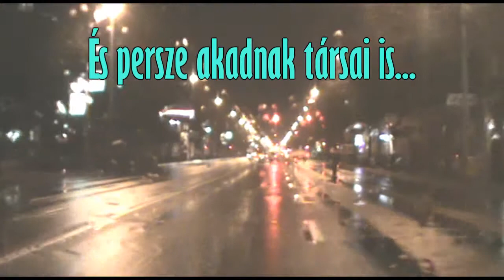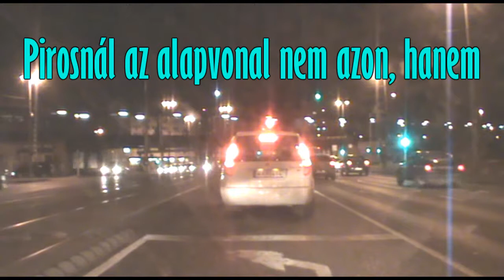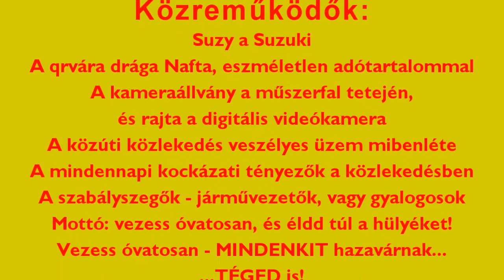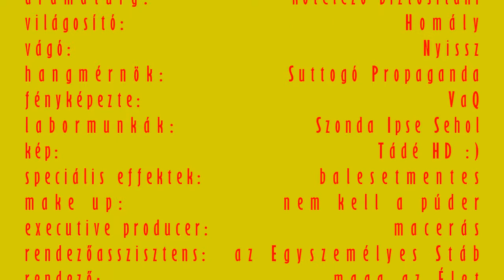Kis közös közúti közveszélyes - "25"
Semmi különös - egy kis válogatás a közutakon előforduló "apró-cseprő" szabály- és normaszegésekből. Semmi különös nem történt, csak egy kicsit átnéztem a háttértáraimat, és a korábban készült videó-felvételeim. Akik pedig kritizálják ezt a valóban amatőr filmet, úgy vagyok velük, hogy szívesen kritizálnám az ő filmösszeállításukat :). Mindenesetre a zene találó - jónéhány ilyen összeállításom "zenei aláfestése" volt akkor, mikor az első filmjeim "dobtam össze".